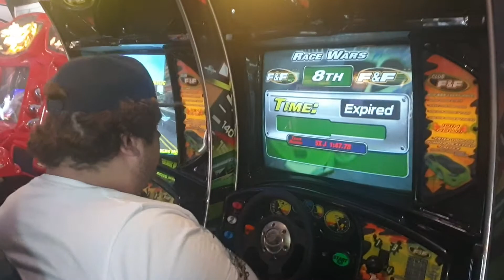D.K VLOGS DRIVING AND KEEP PUTTING HIMSELF IN A SPIN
If d.k VLOGS get 300 subscriber he can smash 10 eggs on my head

SHOUTOUT ON MY CHANNEL NEXT VIDEO

To get a shout out in my next video is
1) Like the video